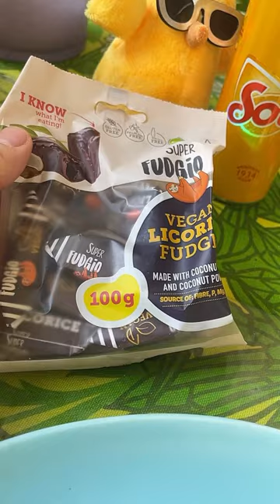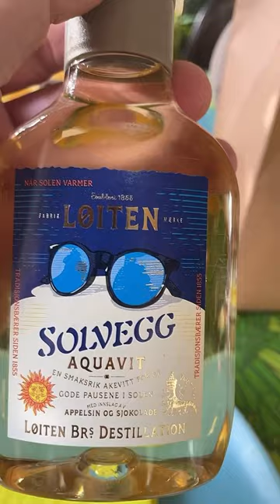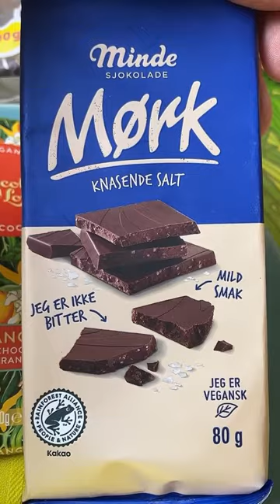HOW I GOT TO CELEBRATE EASTER ON MY BALCONY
Starting the day with a burst of energy, I hop onto my crosstrainer, ready to tackle the day ahead. While breaking a sweat, I catch up on my friend Magnus' Instagram stories from South America, soaking in the vicarious adventure. With the sun shining brightly, I feel inspired to spruce up my balcony, where a friendly squirrel often pays a visit to my neighbor's space.

After my workout, it's time to give my dining table a makeover. I opt for a cheerful, spring-themed tablecloth and add a touch of glamour with transparent plastic placemats, channeling my inner Joan Crawford. As the evening rolls in, I indulge in a relaxing martini on my balcony, basking in the serenity of the moment.

Meanwhile, Martin Stokke Mathiesen's thoughtful parents surprise me with a bag of Easter treats, a gesture that warms my heart. Eager to celebrate, I unpack the goodies and embrace the festive spirit.

For dinner, I whip up a delicious vegan lemon pasta, savoring every flavorful bite. As a gay vegan man living in Midsommarkransen, Stockholm, I'm passionate about sharing snippets of my daily life, from vlogging and vegan cooking to theatrical adventures and personal style.

Join me in embracing the joys of everyday life, from fitness and decor to culinary delights. Let's make each moment count! 🌟🍹